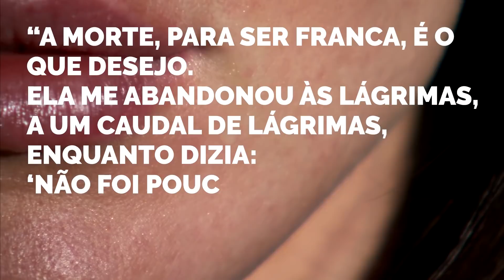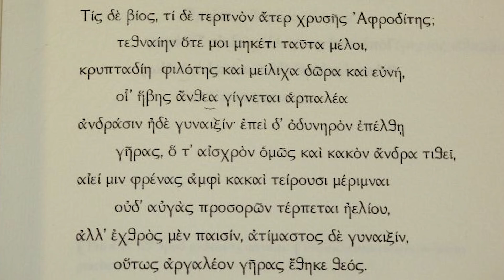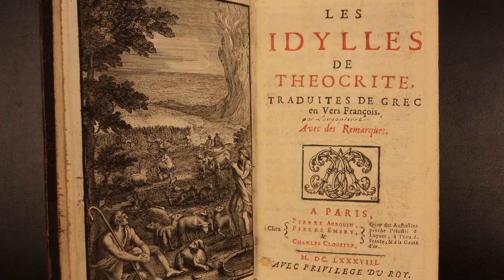POESIA GREGA: Lírica │ Literatura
Tópicos abordados:
-Poesia Grega.
-Poesia Lírica.
-Safo de Lesbos.
Obras recomendadas e bibliografia:
Fragmentos Completos – Safo. LINK PARA COMPRA

Curtiu?
Quer comentar?